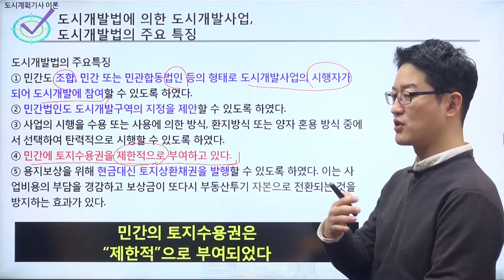[도시계획기사이론] 도시개발법에 의한 도시개발사업, 도시개발법의 주요 특징